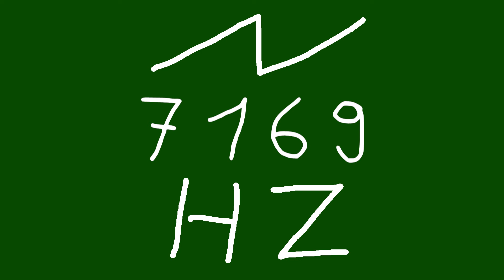7169 hz saw